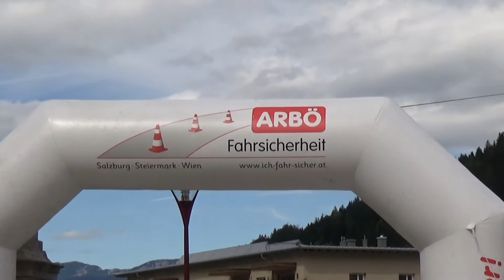Austrian Rallye Legend 2017 Feit Günter-Feit Stephan